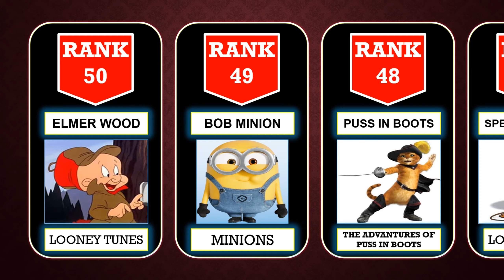Top 50 Cartoon Characters Ranked & Comparison : comparison video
Prepare for an epic clash of animated greatness! In this action-packed YouTube video, we meticulously rank, compare, and unveil the top 50 cartoon characters in history. From timeless classics to modern legends, journey through the animated landscape and witness the showdown of these beloved icons. Share your thoughts and root for your favorites in the comments below! 🎬✨